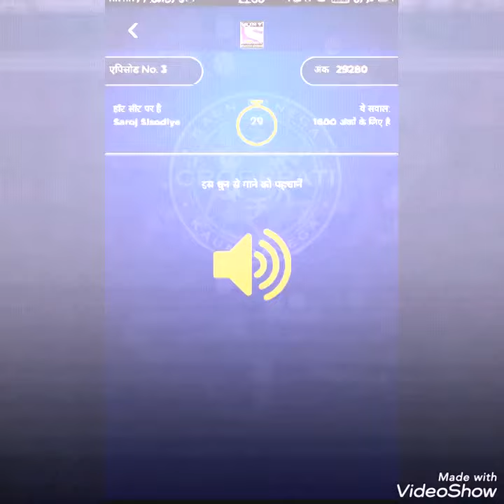kbc2019 KBC 2019 SEASON 11 - EPISODE 3 second set questions - SAROJ SISODIYA ON HOT SEAT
Questions and answers of third episode of KBC 2019. Kbc Play along 2019.